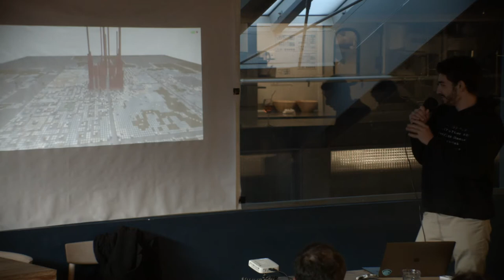Decentraland on Scaling Ethereum at ScalingNOW!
Esteban Ordano talks about using Decentraland to create an off-chain voting application

Web3 Foundation and Giveth hosted an in-person gathering exploring Ethereum Scaling Solutions on March 5th & 6th 2018 in Barcelona.

More on the Giveth Galaxy and all that we do